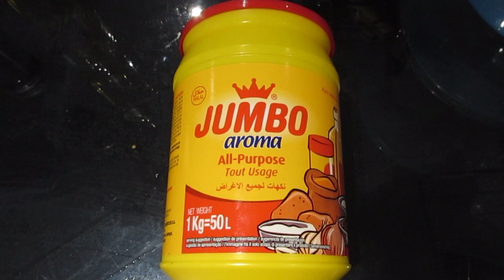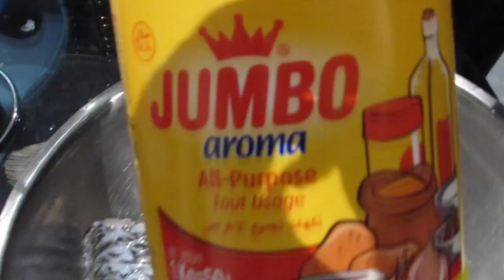Congolese Fried Tilapia Semolina & Vegetable Ngai Nagi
Ingredients

Tilapia
Semolina
Ngai Ngai
Mushrooms
Peppers
Aubergine
Onions
Ginger
Garlic
Palm Oil Soup Base
Oil
Nutmeg
Jumbo All Purpose Seasoning

Fry tilapia for 8 mins
Boil Ngai Ngai for 10 mins